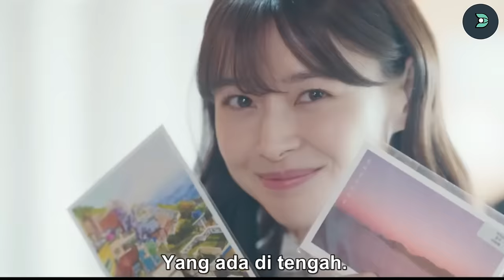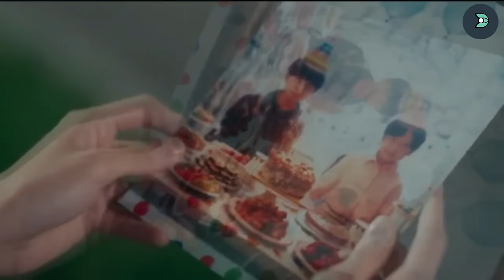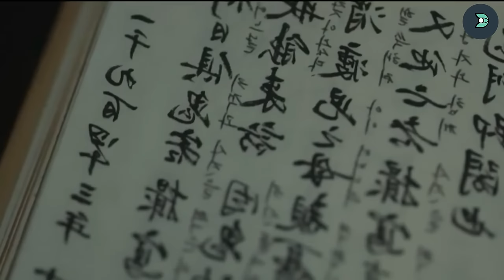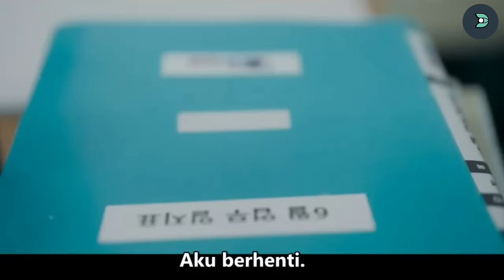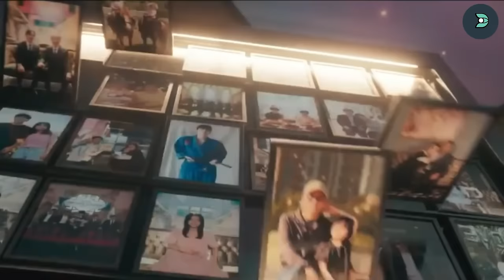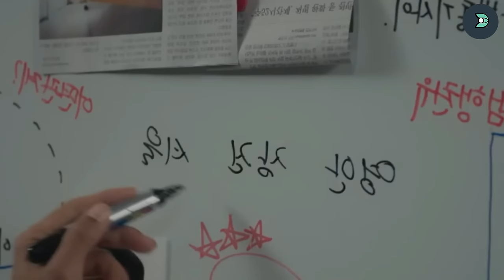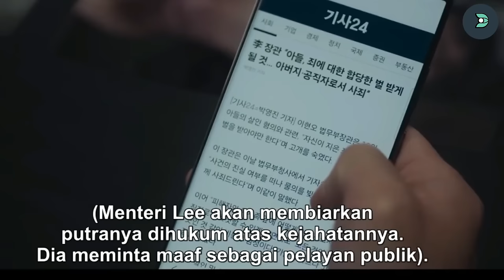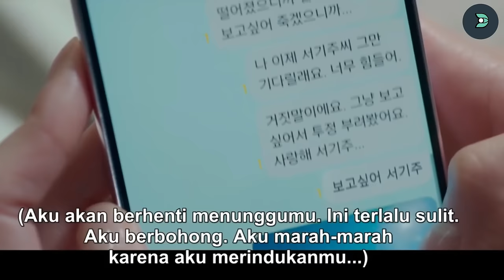KETIKA GADIS MISKIN POLOS PENYENDIRI, DICINTAI BOS TAMPAN KAYA RAYA, Alur Cerita Drama Korea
KETIKA GADIS MISKIN POLOS PENYENDIRI, DUCINTAI BOS TAMPAN KAYA RAYA, Alur Cerita Drama Korea